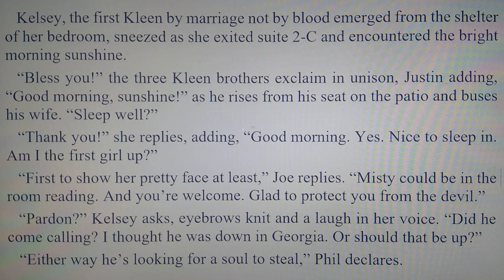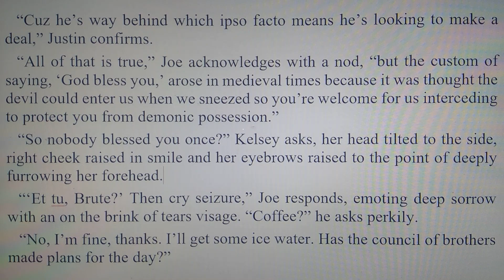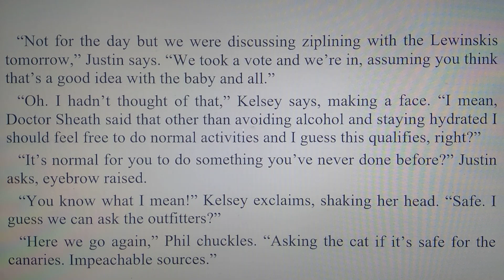Joe Kleen- Southern Hospitality: 02/13/90, 3 of 23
Part 3 day five of Joe and Misty Kleen's 1990 Saint Kitts romp.